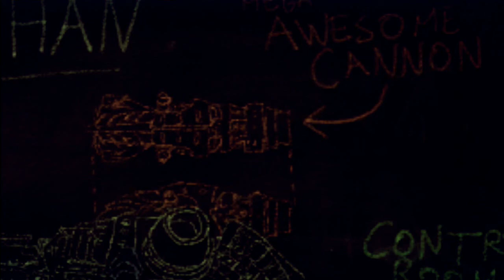Enslaved: Odyssey to the West - Chapter 10: The Titan Factory (HD long play)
A long play of Enslaved: Odyssey to the West. One of the finest games of all time - at least in my opinion. This is Chapter 10: The Titan Factory. Enjoy.

Developed by Ninja Theory

Musical score composed by Nitin Sawhney

Written by Alex Garland and Tameem Antoniades

Featuring Andy Serkis, Lindsey Shaw and Richard Ridings

All rights regarding Enslaved: Odyssey to the West belongs to Ninja Theory and Namco Bandai Games.